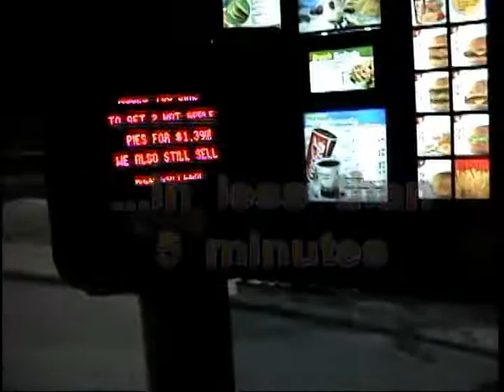McDonald's Big Mac Challenge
Mike attempts to eat 3 Big Mac's in 5 minutes. Ouch!